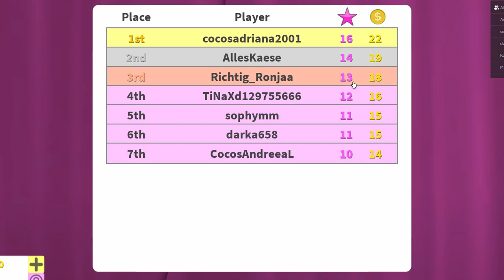WIR machen die 1 FARBE CHALLENGE in Fashion Famous?! - Roblox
🔥 Social Medias 🔥

🔊 HINTERGRUND MUSIK 🔊